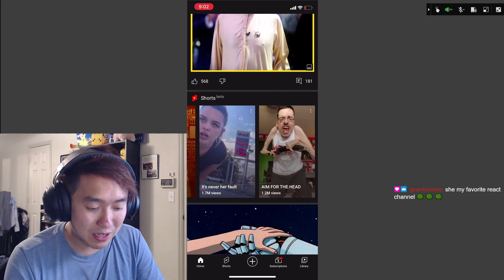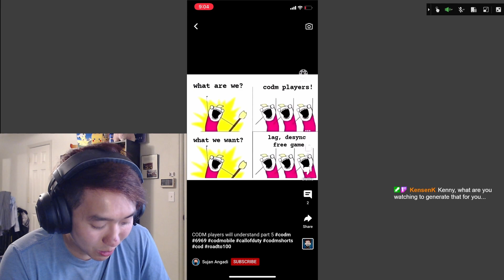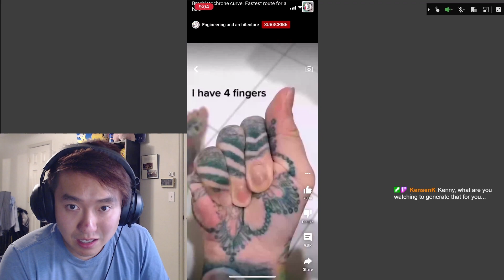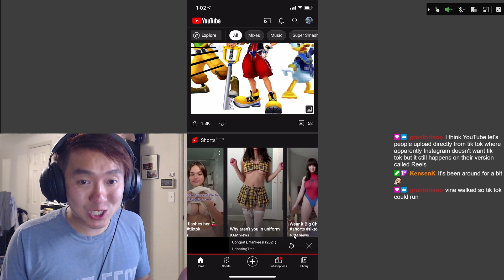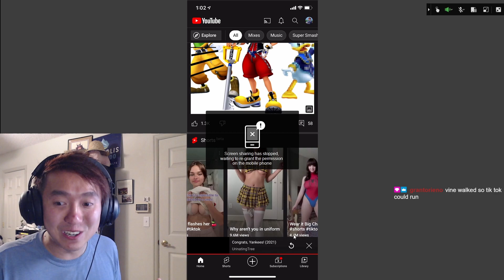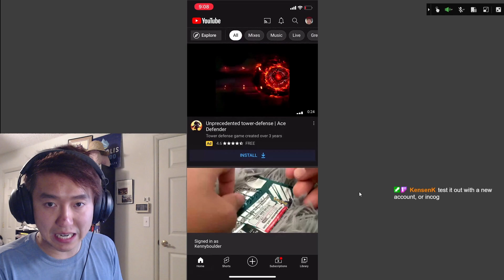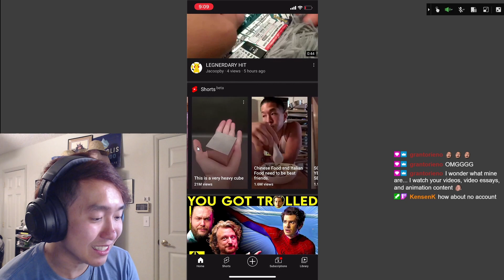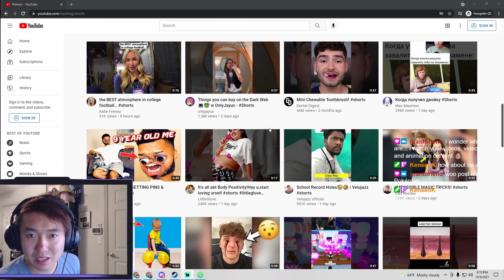YouTube Shorts is really REALLY bad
0 to banned how many seconds??? Pogsface. For real, YouTube Shorts is mostly just Tiktoks that are reuploaded on YouTube and the Beta has no accountability, there's so much inappropriate and honestly cringe content out right now and I'm constantly seeing it. I'm shook that this is a thing and just had to talk about it.

Twitch.tv/kennyboulder